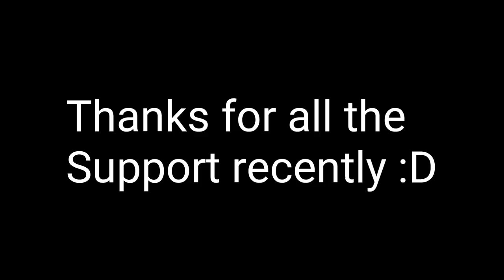GTA 5 HOW TO GET DUFFEL BAG TUTORIAL (Arena War Update) NEW DUFFEL BAG GLITCH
50 likes?!
New gta online duffel bag glitch tutorial hope you guys enjoyed!